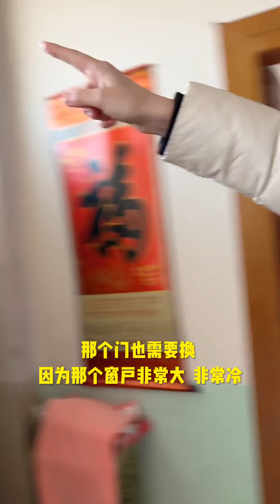来自西伯利亚的二哈要拆家😂 洋媳妇计划翻修老婆婆农村房子， 为在农村养马做好准备